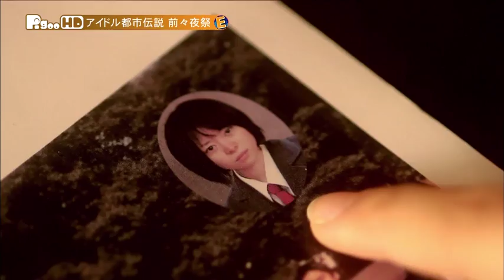アイドル都市伝説 篠崎愛 木口亜矢 8月放送ダイジェスト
8月19日から撮りおろし作品を放送するドラマ企画「アイドル都市伝説」。今回は「アイドル都市伝説前々夜祭」と題して、篠崎愛出演の「卒業写真」、木口亜矢出演の「エレベーター」の2作品を放送。卒業アルバムに思い出せない女生徒の姿が...。そんな卒業アルバムに映る写真に思いもよらぬ怪奇現象が巻き起こる。